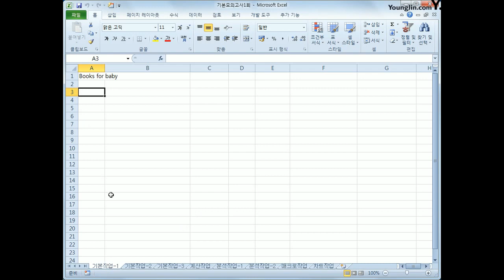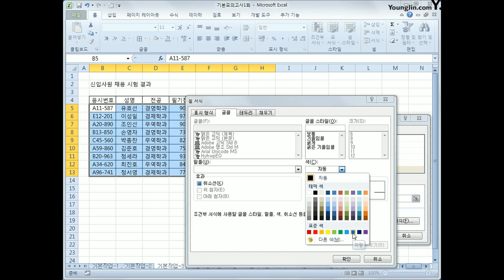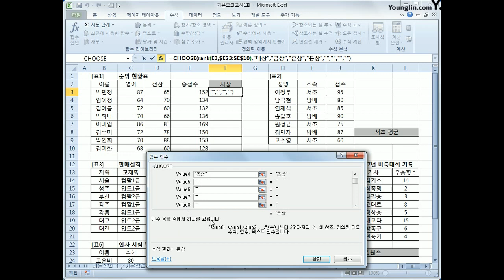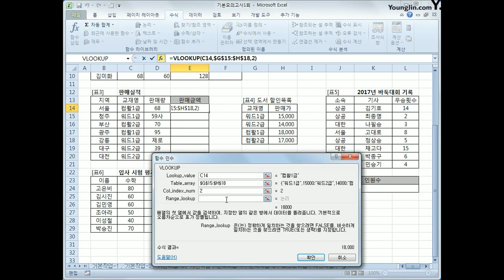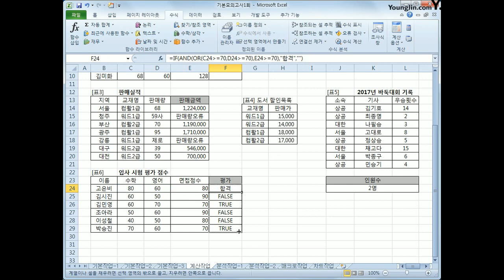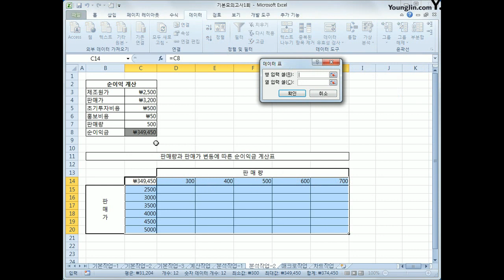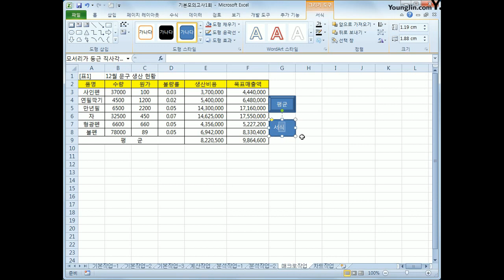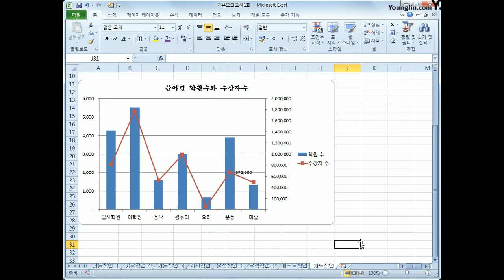[컴활2급실기] 기본A